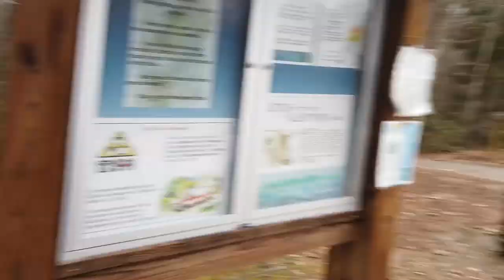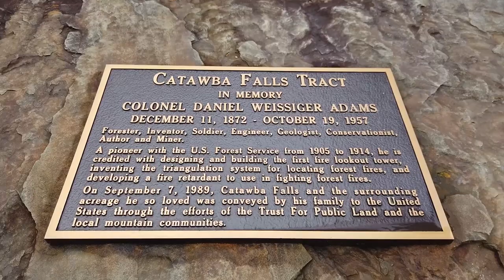Hiking Catawba Falls, North Carolina with the DJI Osmo Pocket!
Celebrating my FirstDayHike with my new DJI Osmo Pocket Gimbal camera. It was a muddy hike but we got to see some cool waterfalls on the Lower Catawba Falls trail.